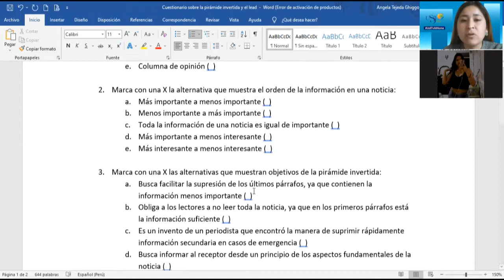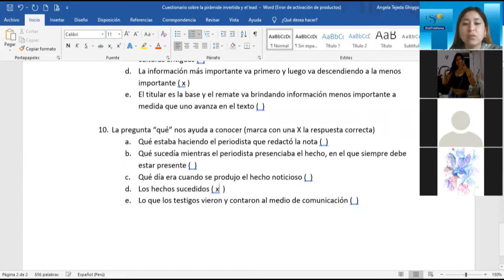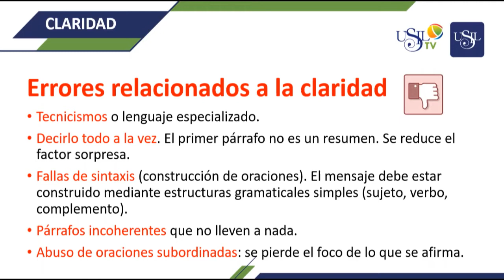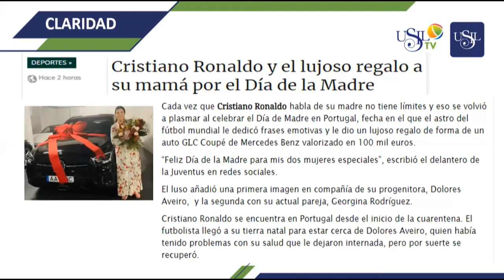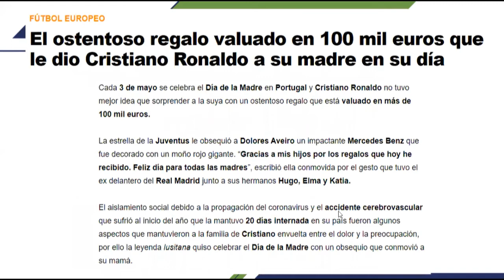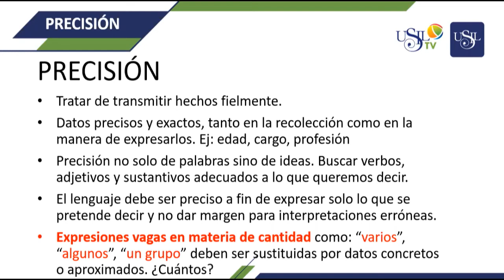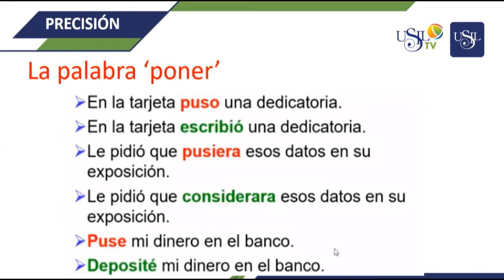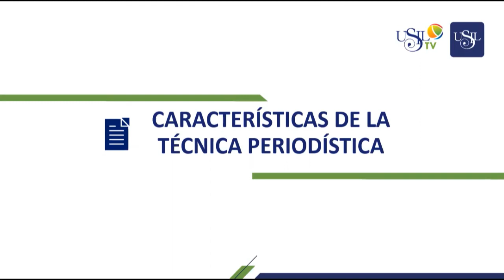Taller de reporteros 20 de setiembre 2021